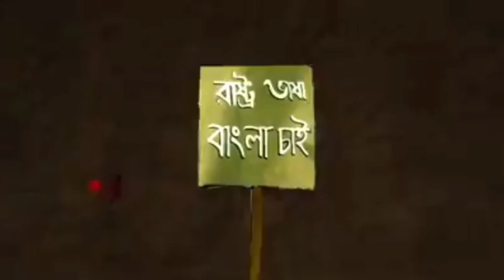Ekusher Kobita /২১শে ফেব্রুয়ারি মাতৃভাষা দিবসের কবিতা /অমর ভাষা দিবসের কবিতা / bhasa diboser kobita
Durga Bera দূর্গা বেরা
Ekuser kobita
একুশের কবিতা
একুশে ফেব্রুয়ারির কবিতা
ভাষা দিবসের কবিতা
Matribhasa diboser kobita
Desattobodhok kobita
দেশাত্মবোধক কবিতা
বাংলা ভাষা উচ্চারিত হলে কবিতা
Bangla bhasa uchharito hole kobita
Ekushey February kobita
মাতৃভাষা দিবসের কবিতা
বাংলা ভাষার জন্য কবিতা
বাংলা ভাষার কবিতা
একুশের কবিতা আবৃত্তি
২১ শে ফেব্রুয়ারির কবিতা
২১ শের কবিতা
অমর একুশের কবিতা
21 February kobita
ekusher kobita
21 se February kobita
Vasa diboser kobita
Vasha diboser kobita
Bhasa diboser kobita
Mother language day special poem in bengali ভাষা আন্দোলনের কবিতা
Bangla bhasa niye kobita
Vasa dibas kobita
একুশের কবিতা আবৃত্তি
bhasa dibas kobita in bengali
mother language day special poem
bhasa andolon kobita lyrics
21st february jabardasth 2023
bhasha dibaser kobita
bangla bhasha niye poem
21st february jabardasth
mother language day 2022
language day bangla kobita lyrics
bhasa dibos kobita lyrics
vasa dibos kobita lyrics
international mother language day 2023
bhasa dibas kobita abritti
vasa dibas kobita abritti
bangla bhasa kobita
amar ekushe kobita
21 february kobita bangla
amar ekushey february kobita
একুশে ফেব্রুয়ারি কবিতা আবৃত্তি
ekushey february kobita
একুশের কবিতা আবৃত্তি
২১ফেব্রুয়ারি